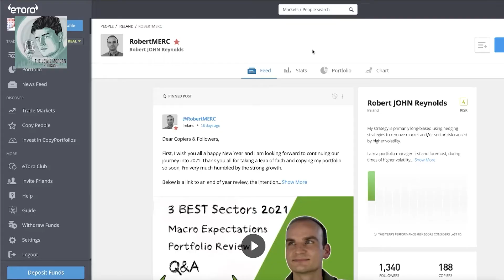"THE POPULAR INVESTOR" Stock Portfolio Robert Reynolds | Lewis Morgan Podcast Clip #010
Video Clip taken from: Robert Reynolds (STOCK MARKET & BITCOIN) | Lewis Morgan Podcast #010